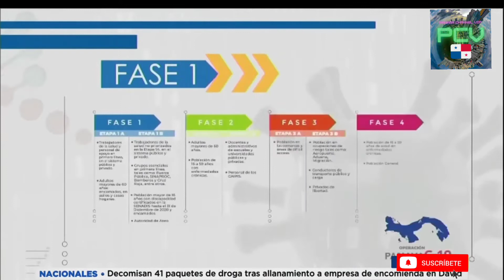PLAN DE VACUNACIÓN COVID-19 EN PANAMA , ETAPAS